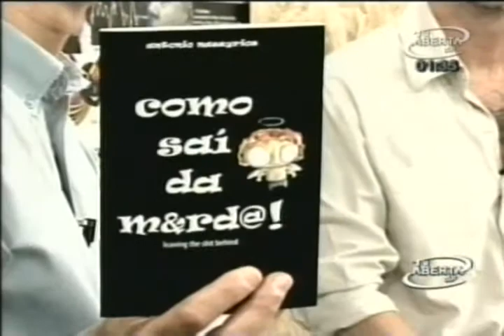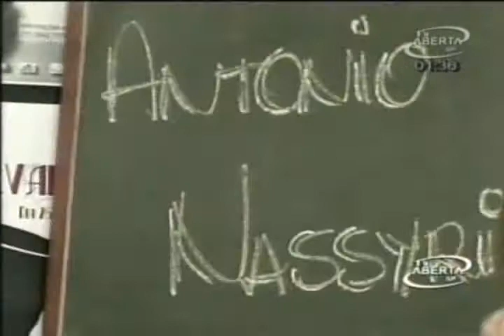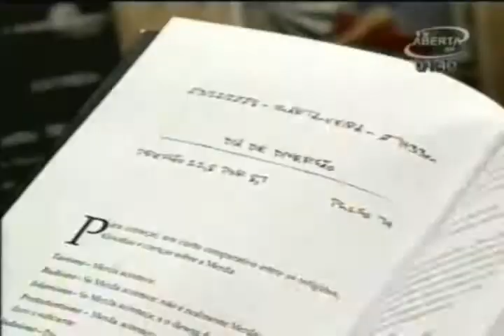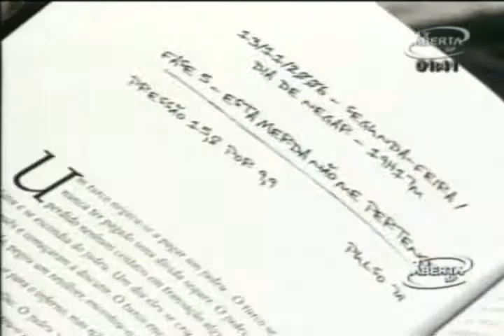Antonio Nassyrios no programa Em Cartaz